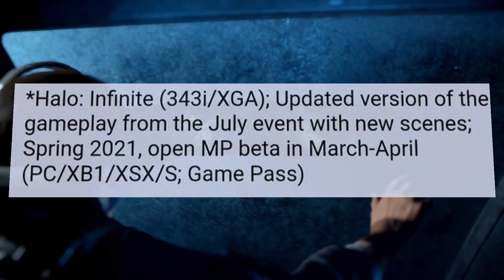XBOX SERIES X | MASSIG NOVEMBER EVENT LEAKS | WEITERE SERIES X OPTIMIERUNGEN | XBOX SERIES X DEUTSCH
Heute sprechen wir über weitere optimierte Spiele für die XboxSeriesX. Zusätzlich steht ein weiteres Event für das Team Xbox an. Auf dem Event sollen weitere Spiele enthüllt werden, neues Gameplay und mehr.

❌ STREAM REGELN ❌
🔹  Jeder wird respektvoll behandelt!
🔹  Keine Beleidigungen !
🔹  Fremdwerbung ist im Chat nicht gerne gesehen .
🔹  Im Chat sind Spoiler nicht erwünscht .

Weitere gezeigten Spiele wurden von den Offiziellen Youtube Kanälen der jeweiligen Publisher runtergeladen und hier im Video eingestellt.

Die auf diesem Kanal veröffentlichten Inhalte unterliegen dem deutschen Urheberrecht und Leistungsschutzrecht.